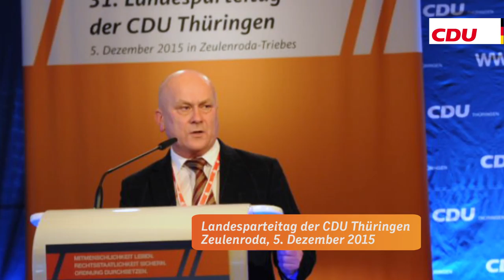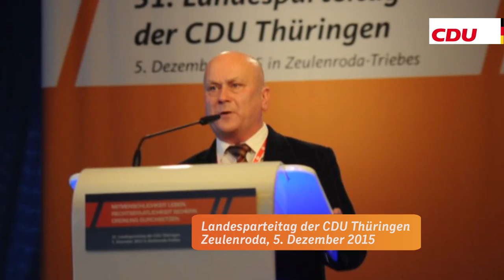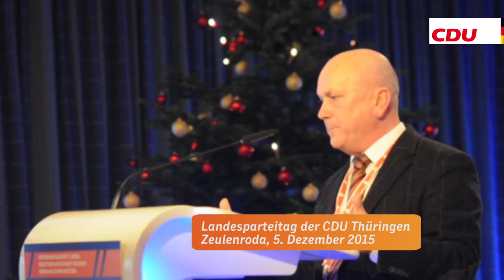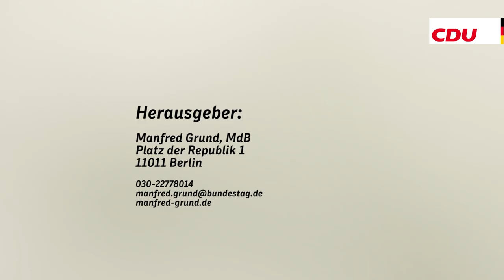Film 86: Rechenschaft an der Basis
Abgeordneter Manfred Grund gab auf dem Landesparteitag der CDU Thüringen am 5. Dezember 2015 in Zeulenroda als Vorsitzender der Landesgruppe Thüringen der CDU/CSU-Fraktion im Deutschen Bundestag den Bericht der Bundestagsabgeordneten (Halbzeitbilanz Manfred Grund beginnt mit einer Gegenüberstellung der Lage Deutschlands 2005 mit der Übernahme der Amtsgeschäfte durch Bundeskanzlerin Angela Merkel und heute, zehn Jahre später. Er analysiert die Anzahl sozialversicherungspflichtiger Arbeitsplätze und der Löhne. Abgeordneter Grund geht ein auf die Mittel des Bundes für die Kommunen und die Regionalisierungsmittel. Einen großen Teil der Rede nehmen die Fragen der illegalen Zuwanderung und der Bürgerkriegsflüchtlinge ein, es geht auch um die Sicherheitslage durch die Bundeswehreinsätze sowie Terror-Anschläge in Europa sowie die Arbeit der Nachrichtendienste. Die Rede wird ungekürzt in voller Länge von 18 Minuten präsentiert. cdu lpt cdulp15 cdu+